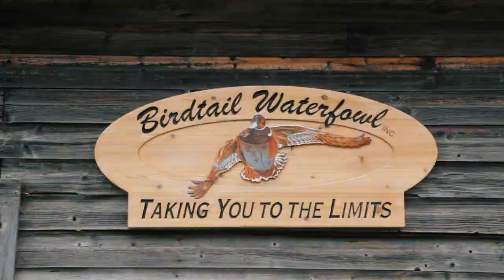Review 13 Canada In The Rough TV Show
Birdtail Waterfowl teams up with Keith Beasley of Canada In The Rough on some world class Sandhill Crane hunting.
Birdtail Waterfowl offers multi species wing shooting in the Prairie Pothole region of Manitoba Canada.